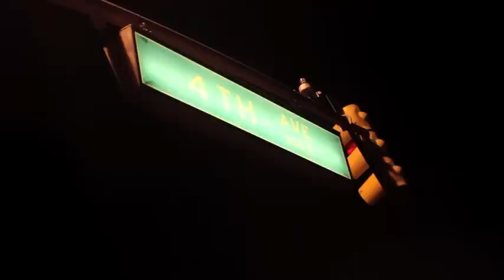Check The Arrival- CRAE (Official Video)